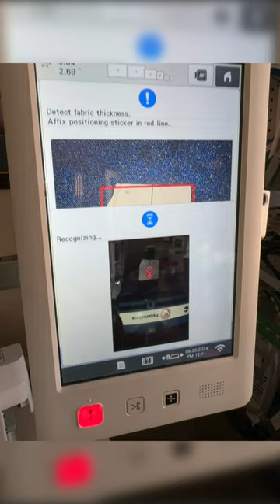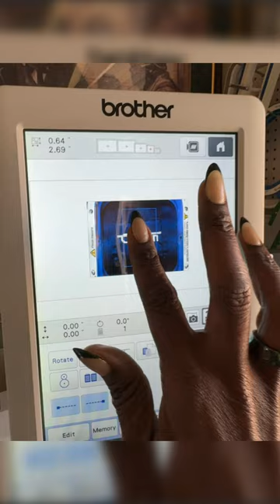🎉 Have you tried the Snowman marker on your Brother 1055x Embroidery Machine?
🎉 Have you tried the Snowman marker on your Brother 1055x Embroidery Machine? It's a total game-changer! 🙌 In this video, I’ll show you how the Snowman feature makes embroidery placement and alignment effortless. Whether you're working with tricky fabrics or need precision on multi-hooping projects, the Snowman has you covered! 🧵✨
From measuring fabric thickness to perfectly positioning your designs, you’ll see why the Snowman is the best thing since sliced bread! 🍞👀 Time to level up your embroidery game—watch and learn how to use this amazing feature!

👇 Drop your questions in the comments below for our next video!

Steps to Use the Snowman Marker on the Brother 1055x Embroidery Machine:
1. Prepare Your Fabric:
    * Hoop your fabric securely with stabilizer, ensuring it's flat and taut.
    * Smooth out any wrinkles or bunching to prevent misalignment.
2. Place the Snowman Marker:
    * The Snowman is a printed sticker that acts as a positioning guide.
    * Place the Snowman sticker onto your fabric where you want the center of your design to be. The marker's orientation will determine the placement and angle of your embroidery design.
    * Make sure to attach the sticker with the snowman's head at the top and feet at the bottom.
3. Select Your Design:
    * On the Brother 1055x machine, choose the embroidery design you want to stitch.
4. Activate the Snowman Feature:
    * Once the design is selected, touch the “Camera” or “Positioning” button on the machine screen.
    * The camera will scan the hoop and locate the Snowman marker.
5. Machine Reads the Snowman:
    * The Brother 1055x’s built-in camera will detect the Snowman marker and adjust your design based on its position. This includes correcting the angle, center point, and orientation of the design automatically.
    * You will see your design shift on the screen to match the placement indicated by the Snowman.
6. Confirm and Start Embroidery:
    * Once the machine aligns the design, check the preview on the screen to ensure everything is positioned as desired.
    * Press the “OK” button to confirm and start the embroidery process.
7. Remove the Snowman Sticker:
    * After the machine reads the Snowman and starts stitching, you can remove the sticker from the fabric if you wish.
    * The machine will maintain the alignment even without the Snowman during the embroidery process.

Tips for Success:
* Alignment Precision: The Snowman allows for precise alignment, especially when working with multiple hoopings or tricky placement spots.
* Reusability: You can reuse the Snowman stickers, but make sure they remain sticky and visible for the camera to read accurately.
* Use for Angle Adjustments: If your fabric is hooped at an angle or you're stitching a design that needs to follow the curve or seam of a garment, the Snowman marker will adjust the design to fit.

Little Black Book of Projects
Vision Board Book
Cats and Dogs Coloring Book
Notebook with Focus
100 Page Composition Notebook
Relax Phenomenal Black Woman & Color: Black Coloring Book Paperback